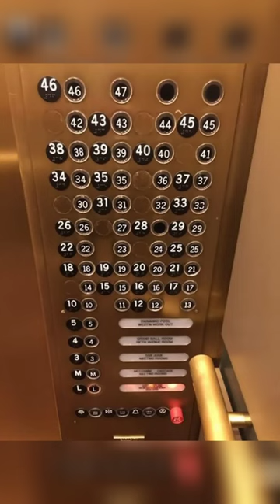Perfect Things 26